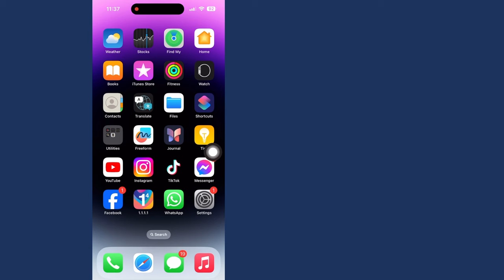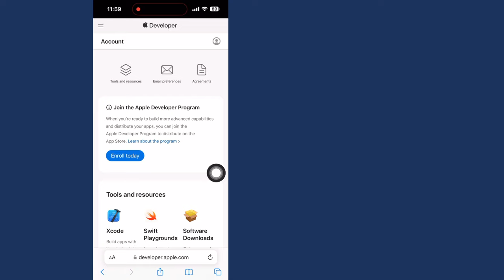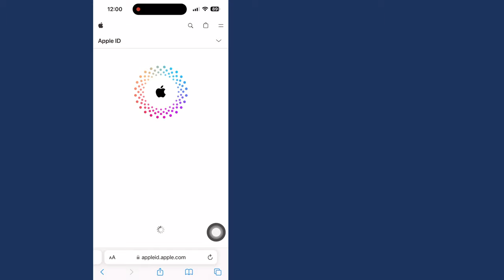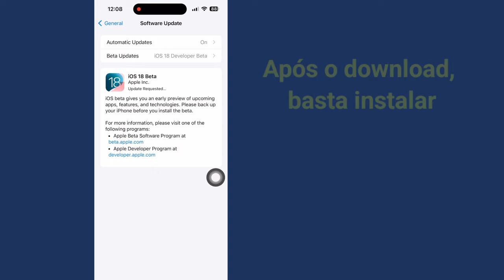[Guia completo] Como baixar e instalar a versão beta do iOS 18 || Como atualizar o iOS 18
[Guia completo] Como baixar e instalar a versão beta do iOS 18 ||  Como atualizar o iOS 18 ||  Como obter o iOS 18 no iPhone?

 Como fazer backup do seu iPhone para um computador GRATUITAMENTE (Mac e PC)

 Nesse vídeo mostro como atualizar para o iOS 18 Beta agora mesmo de forma oficial e de graça!  Espero que você goste!